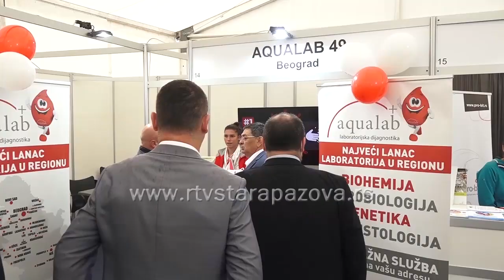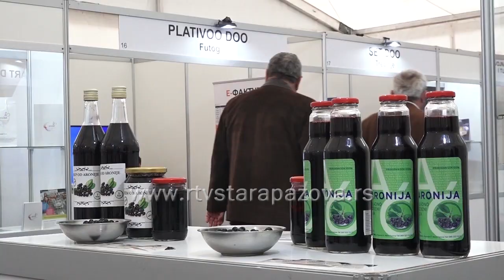Edukativna predavanja na sajmu u Novoj Pazovi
Na kompleksu Pazovačkih bazena sutra će sa početkom u 11 časova biti otvoren  15. Regionalni sajam privrede.  Učestovavaće preduzeća i proizvođači iz svih oblasti privrede, od prerade metala i plastike, hemijske industrije, avio industrije, poljoprivrede, turizma.  Opština Stara Pazova ima epitet atraktivne destinacije za investitore i idealnog mesta za vođenje biznisa, a sajam se prethodnih godina pokazao kao izuzetna prilika za brojne poslovne kontakte i unapređenje privredne saradnje. U tom pravcu su osmišljena i brojna predavanja kao prateći sadržaji, uz sajam zapošljavanja, prezentacije i susrete privrednika.